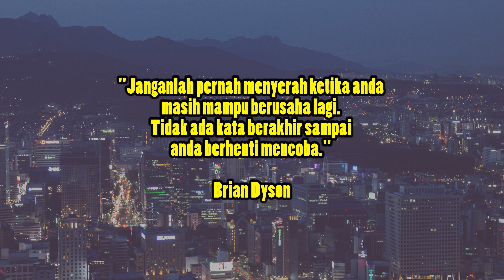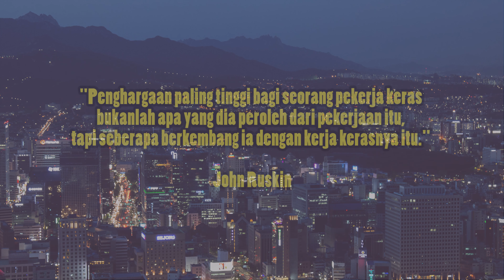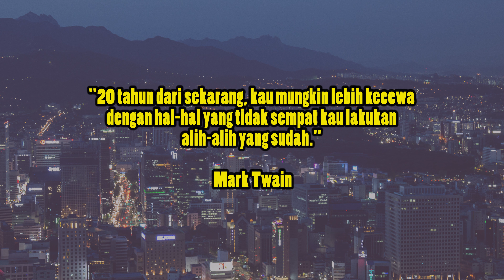Jangan takut gagal | Motivasi kehidupan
Business inspire